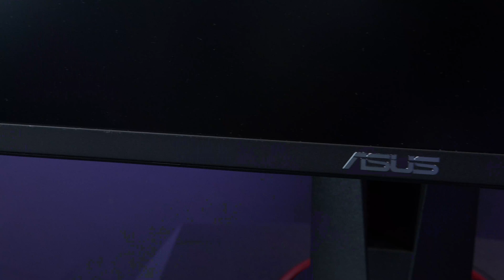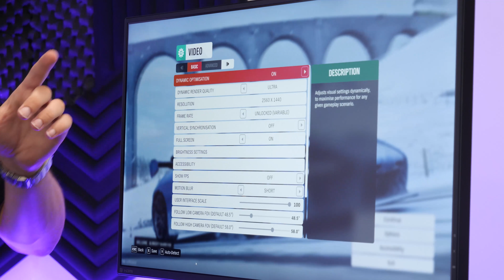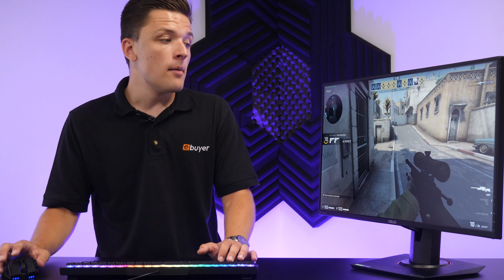The best gaming monitor? – ASUS TUF Gaming VG27AQ 27" 1440p 165Hz 1ms monitor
Striking an ideal middle ground between resolution and refresh rate, the ASUS TUF Gaming VG27AQ monitor may be one of the best gaming monitors currently available. Guest presenter James unboxes the monitor and puts it through its paces in a range of gaming applications.